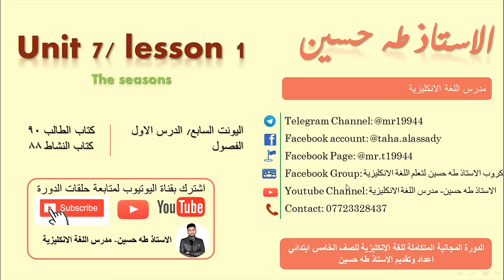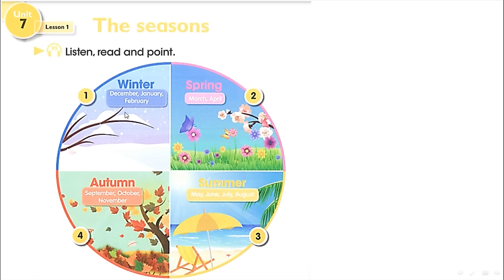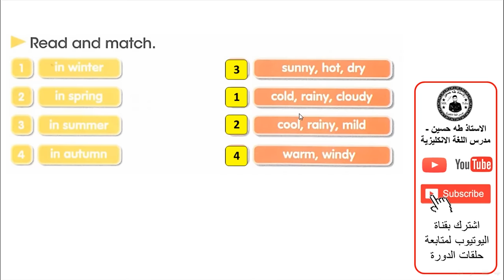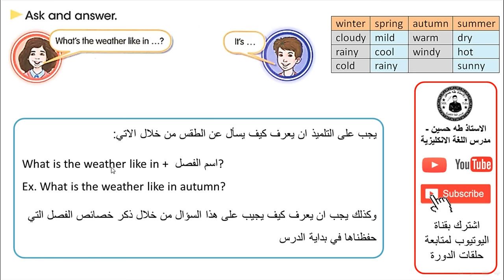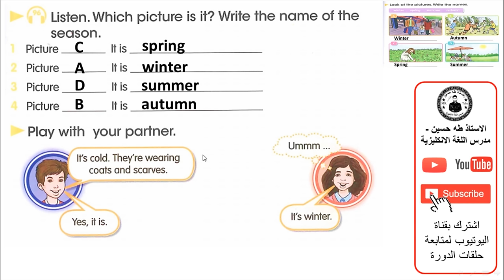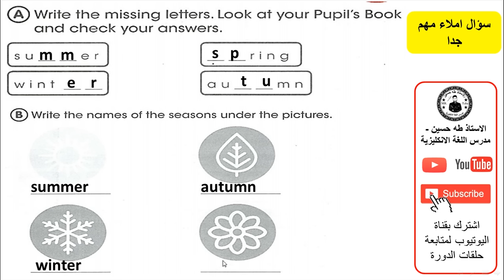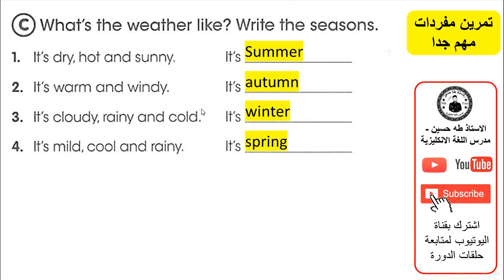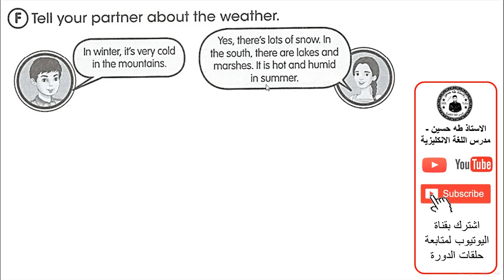ألخامس ابتدائي/ اليونت السابع الدرس الاول/ الفصول/ الاستاذ طه حسين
شرح اليونت السابع/ الدرس الاول/ الفصول /   للصف الخامس ابتدائي + حل كتاب النشاط+  نماذج امثلة وصيغ اسئلة  للموضوع/ الاستاذ طه حسين.